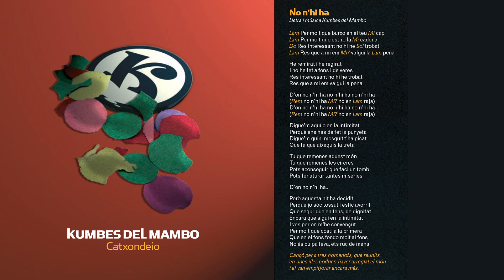No n'hi ha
Disc en directe "CATXONDEIO" (2007)
Gravat al Casal de Joves de Sant Just Desvern el 13 de maig de 2006.

Oriol Canals: Veu, guitarra i salts.
Laia Carrera: Veu, guitarra, djembé i melic.
Albert Such: Guitarra, veu i yeahs!
Jordi Aubert: Guitarres, veus i maraques.
Sergi Moreno: Teclats.
Joan Ramon Ramos: Saxo i esquellot.
Jaume Puig: Bateria.
Pau Font: Baix i veus.
Xanquer animador: Genís Tornavís.

Tècnics de so i llums: Gerard Vilà i Enric Masferrer (GRAVIS)
Disseny gràfic: Albert Bernat
Paradeta marxandatge: Santi

I totes i totes els que ho vau viure!